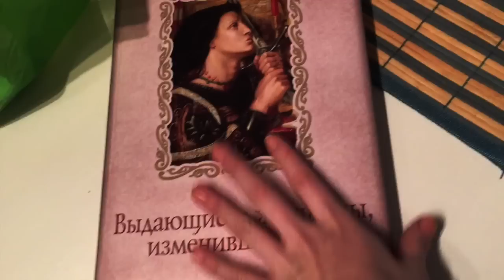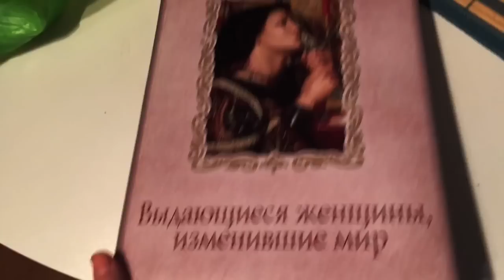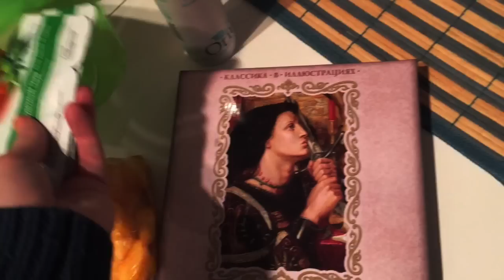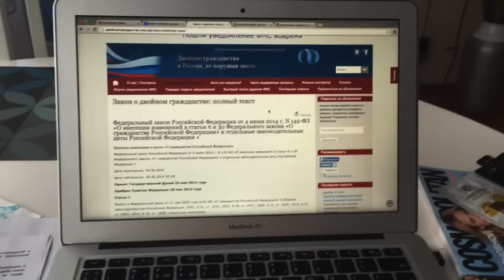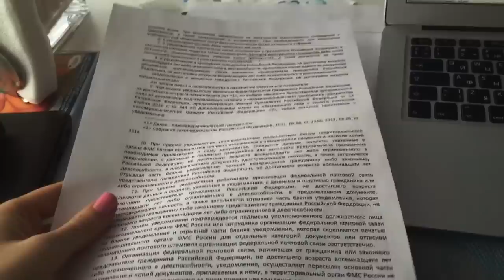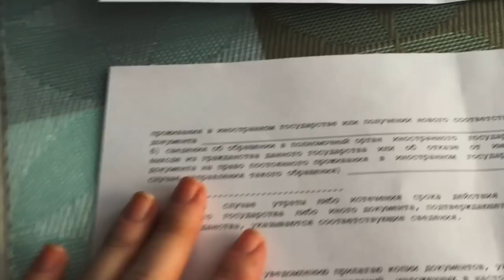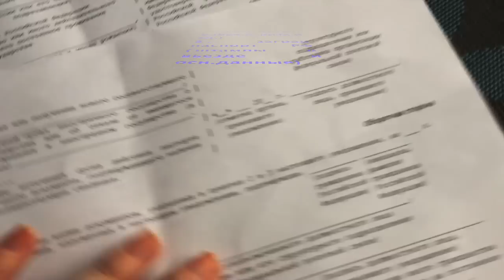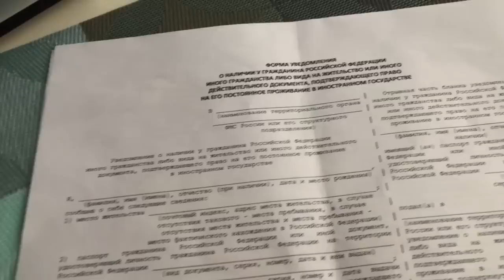VLOG in Siberia & Уведомление о втором гражданстве или семь кругов ада =)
Привет) влог видео из дома!)НОВОСИБИРСК и важнейший вопрос для граждан РФ проживающих в других гос-ах...